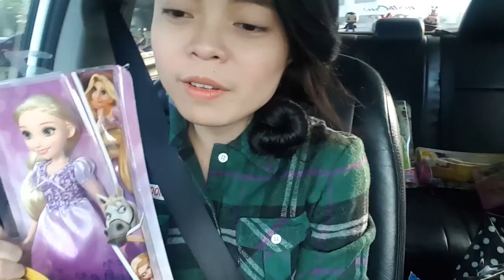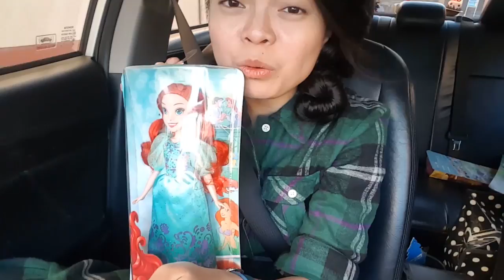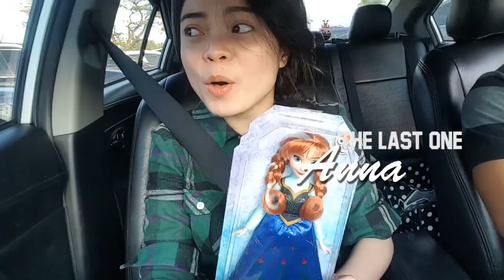FILLER (EXTRA) VIDEO for my inactive month. Be back on SATURDAY!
I'm back!. but in a moving car. haha! I have been so busy these days. Couldn't record at home, so I decided to bring the dolls with me! haha.

Thank God for getting this kind of attention...

I am just a simple person who has an extraordinary dream of becoming one of the Disney Princesses' voices, but I trust God's plan for me.

My voice impressions are not perfect, but each of it comes from a happy heart.

If you like it, pls. push that thumbs up button!

Thanks! :)